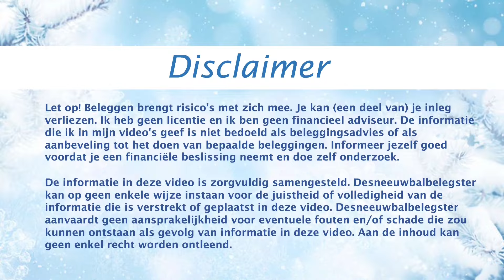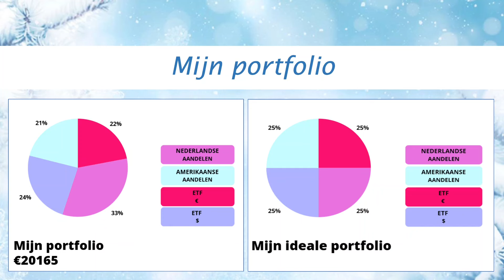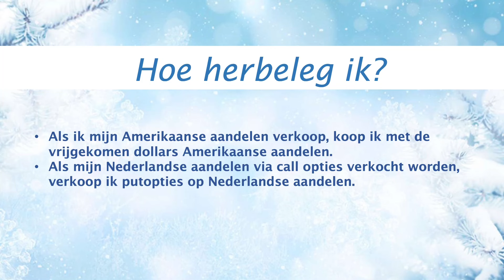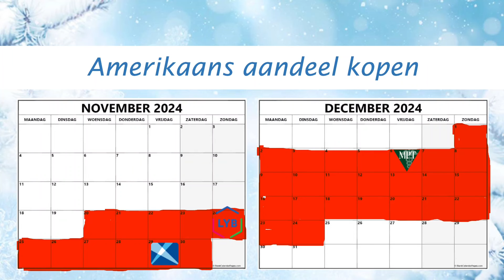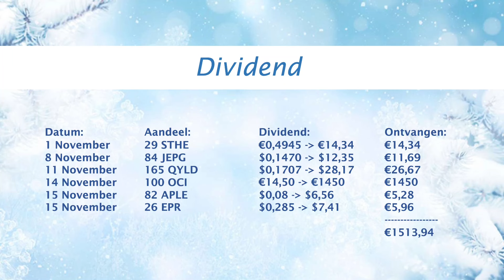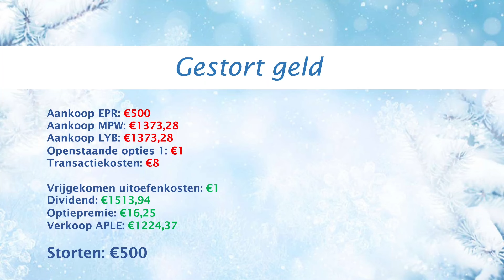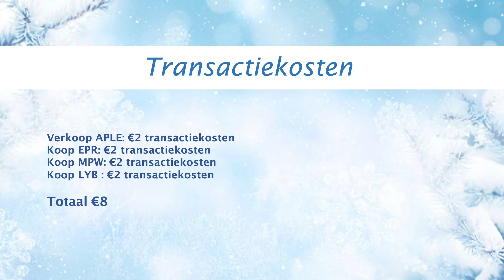Portfolio plannen november 2024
In deze video leg ik uit wat mijn plannen voor mijn aandelenportfolio van de maand november zijn. Ik leg uit hoe ik beleg, hoe mijn ideale portfolio eruit ziet en hoe ik dat wil bereiken. Ik leg uit wat een calloptie is en over welke van mijn Nederlandse aandelen ik die kan verkopen, ik ben van plan een Amerikaans aandeel te verkopen en maar liefst 3 Amerikaanse aandelen toe te voegen.